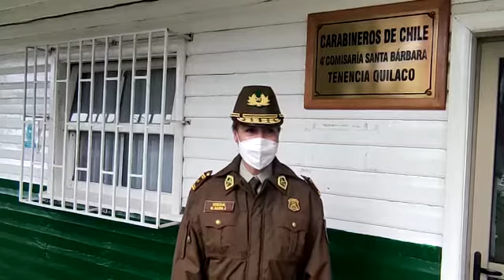Radio Camila TV - General María Teresa Araya Jefe Zona subrogante Biobío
Esta madrugada se registró un violento incendio en un retén de Carabineros en Quilaco, el que destruyó el inmueble por completo.

El hecho afectó a la unidad ubicada en Rucalhue y al momento de que se originaron las llamas había solo una persona quien no resultó lesionada.

Sobre esto, la general María Teresa Araya, jefe Zona subrogante Biobío explicó “el retén Rucalhue, por causas que se investigan en conjunto con la Fiscalía de Los Ángeles, resultó completamente siniestrado.

En este momento se están investigando las causas y está trabajando el equipo Labocar con la finalidad de obtener resultados de estas pericias”.

A los que agregó, “el siniestro fue apagado por Bomberos de la localidad con ayuda del personal del destacamento y personas de la localidad.

Pese a esta lamentable situación vamos a seguir trabajando y desplegando todos los servicios policiales desde la tenencia más cercana, que es la de Quilaco, que se encuentra a siete minutos del hecho”.

Según los antecedentes preliminares podría tratarse de un ataque incendiario, por lo que, las indagatorias estarán a cargo del OS9 de Carabineros.